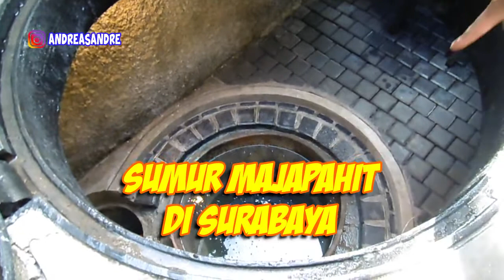sumur majapahit di surabaya | wisata surabaya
sumur majapahit di surabaya | wisata surabaya. ini adalah sumur peninggalan majapahit yang ada di surabaya. tepatnya di jalan pandean surabaya.